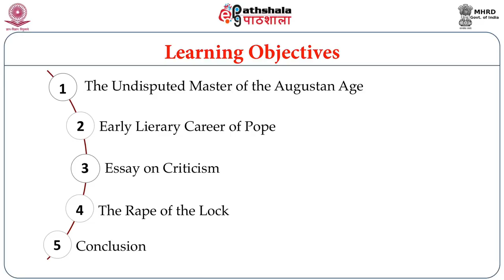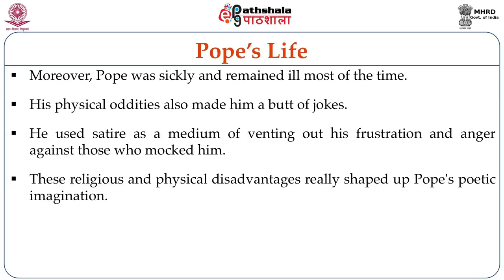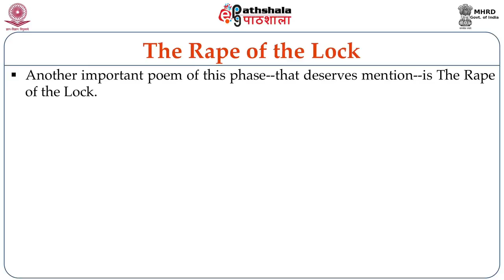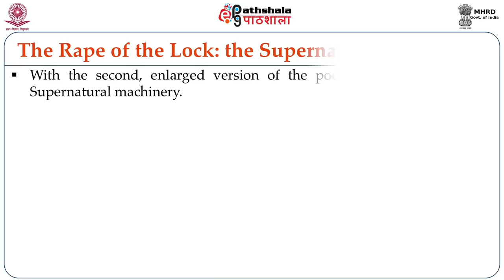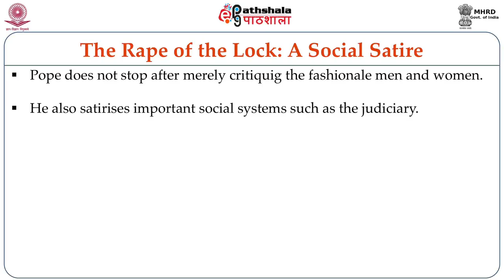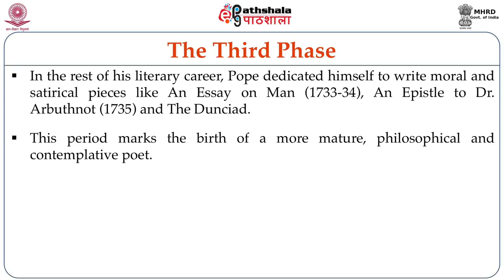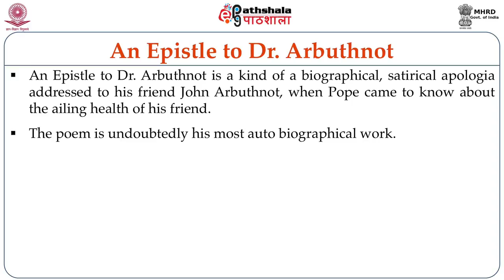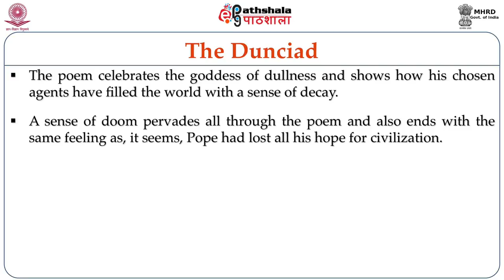Alexander Pope: Life and Works